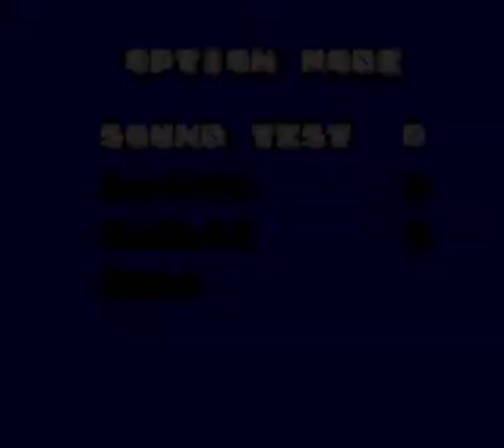Berlin no Kabe (GG)- Stage 1 (Iceberg)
To access door at Stage 1-5: Just defeat all enemies